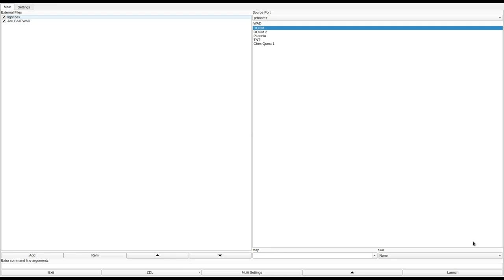DOOM 1 - JAILBAIT.WAD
official contender for the worst named doom wad ever
called "Jailbait" in the /idgames FTP.
from the .txt file included with the WAD:
"Jailbait is a rather large level in which you start out in jail and have to fight your way out. Because of many of the narrow ledges and surprise confrontations I think it probably a pretty challenging level (but great fun). Take heart, I have gotten through several times on the hardest level without dying (but I know where everything is). The medium level is the same minus the bulls (or centaurs)."